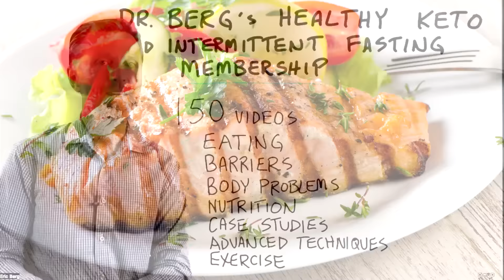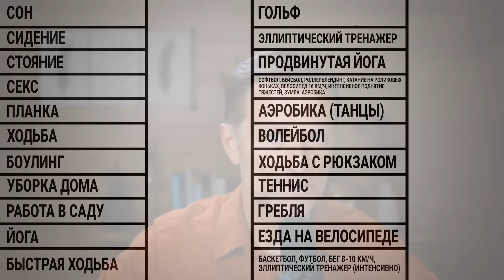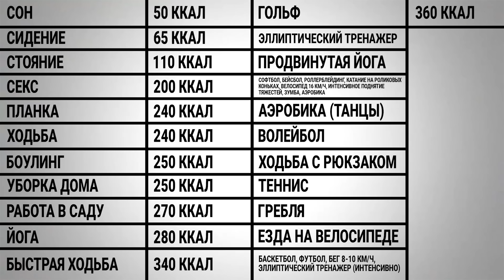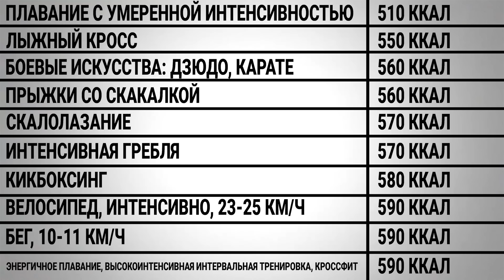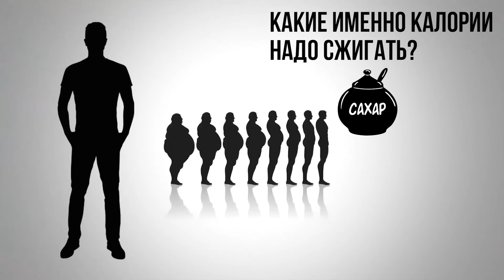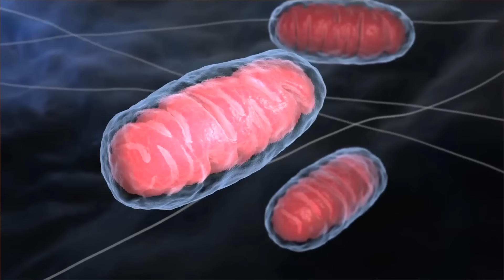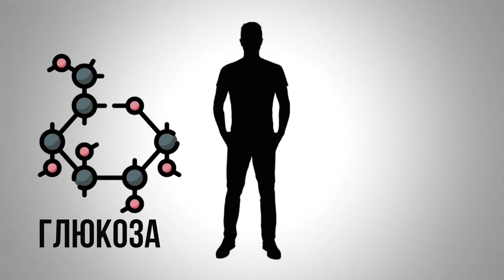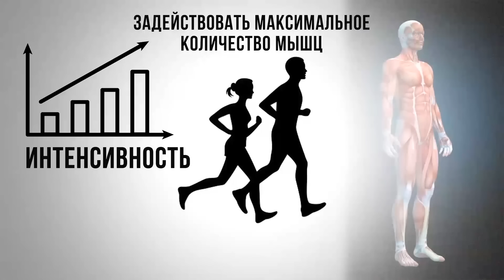Тренировка для МАКСИМАЛЬНОГО сжигания калорий и похудения 🧐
Поговорим про сжигания калорий. Лучшая тренировка для сжигания калорий и лучшая тренировка для сжигания жира. Но помните, ели вы хотите похудеть и сжечь жир на животе и боках, например, но невозможно ограничиться одними тренировками. Как убрать лишний вес? Правильные тренировки и диета для похудения (например, кето диета) – лучшее решение.

0:00 - программа по кето диете;
1:36 - тренировка, сжигающая больше всего калорий;
7:00 - цель сжигания калорий;
7:13 - какие калории надо сжигать;
8:22 - что происходит во время тренировки;
9:07 - как увеличить количество митохондрий.

Поговорим про сжигание калорий. Лучшая тренировка для сжигания калорий и лучшая тренировка для сжигания жира. Но помните: ели вы хотите похудеть и сжечь жир на животе и боках, то невозможно ограничиться одними тренировками. Как убрать лишний вес? Правильные тренировки и диета для похудения (например, кето диета) – лучшее решение.

Какая тренировка или активность сжигает больше всего калорий? Будем исходить из того, что человек весит 70 кг и посвящает этим активностям 1 час:
- сон - 50 ккал;
- сидение - 65 ккал;
- секс - 200 ккал;
- планка - 240 ккал;
- ходьба - 240 калл;
- боулинг - 250 ккал;
- уборка дома - 250 ккал;
- работа в саду - 270 ккал;
- йога - 280 ккал;
- быстрая ходьба - 340 ккал;
- гольф - 360 ккал;
- волейбол - 450 ккал;
- аэробика - 440 ккал;
- теннис - 450 ккал;
- гребля - 470 ккал;
- езда на велосипеде - 470 ккал;
- лыжный кросс - 550 ккал;
- скалолазание - 570 ккал;
- велосипед интенсивно - 590 ккал;
- бег - 590 ккал;
- рубка дров - 1196 ккал;
- лучшее упражнение! Бег на короткие дистанции (спринт) - 1200 ккал.

В чем цель сжигания калорий? Это помогает похудеть. Тогда какие калории надо сжигать? Надо ли сжигать калории из сахара? Из жира? Из белка? Из мышц? Вам надо сжигать жир. Когда речь идет о калориях, очень важно не допускать перетрена. Количество калорий, которое вы сжигаете, зависит от того, насколько здоровы ваши митохондрии.

Как увеличить количество митохондрий и их мощность?
1. Тренировки, если вы полностью восстанавливаетесь после них.
2. Здоровая щитовидка.
3. С увеличением мышечной массы автоматически увеличивается количество митохондрий.
4. Интервальное голодание.
5. Мясо - один из лучших видов топлива для митохондрий.
6. Закаливание.
7. Ресвератрол.

Если говорить о похудении, то тренировки обеспечивают 15% результата, тогда как диета обеспечивает примерно 85% результата.

Опубликован 31 мая 2024 года